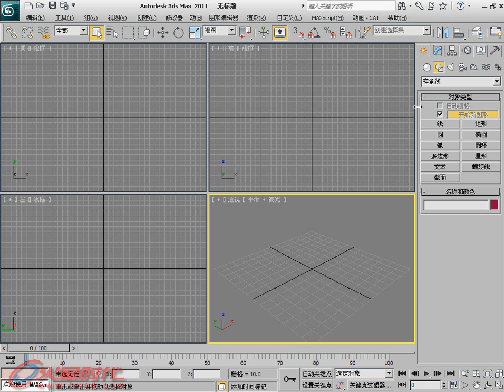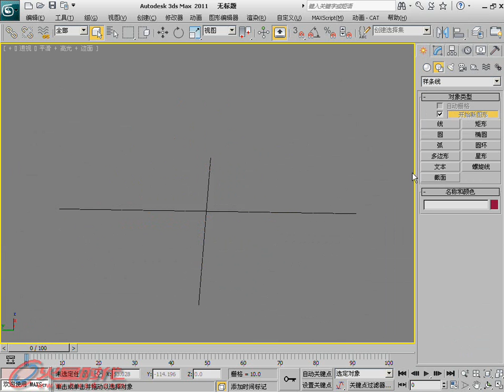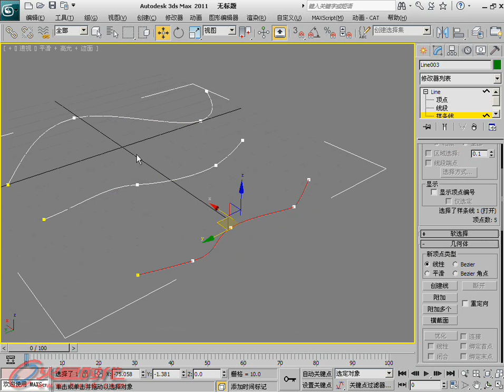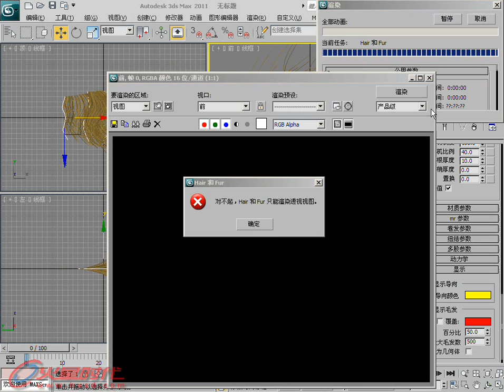第10章 第1节 3.毛发的生成 [3ds Max 2011白金手册]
第10章 Hair and Fur 毛发 第1节 Hair and Fur毛发技术基础 3.毛发的生成 // 简介：《3ds Max 2011白金手册》系列是"火星时代"推出的全面介绍如何利用3ds Max软件制作三维动画的大型多媒体教学手册，包含四册约2400页的教学手册和8张DVD。